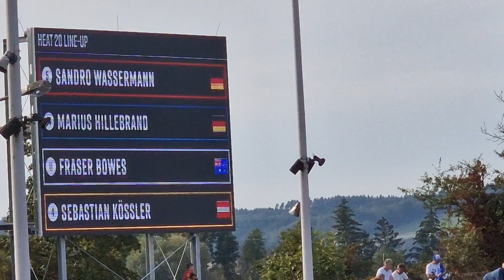Landshut Seemann Pokal Lauf 20 Sturz 22.08.2024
rot Wassermann
blau Hillebrand
weiß Bowes
gelb Kössler